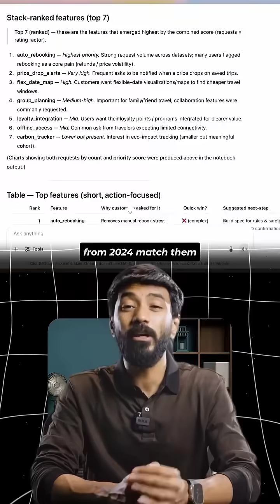Satya Nadella just dropped a truth bomb on Indian🇮🇳💥